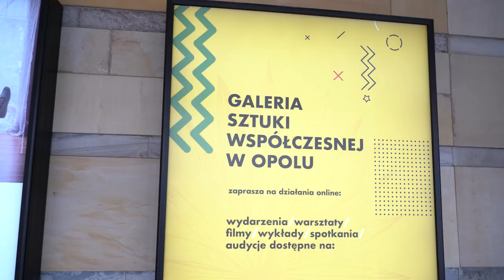Wystawa World Press Photo w Galerii Sztuki Współczesnej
Dzięki ponownemu otwarciu galerii sztuki w Polsce, Galeria Sztuki Współczesnej w Opolu
 przystępuje do organizacji 20. – jubileuszowej edycji wystawy World Press Photo!